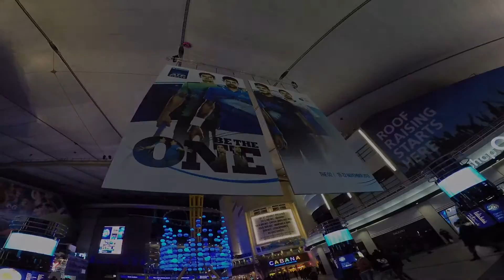ATP @ TRAVEL CONNECTION